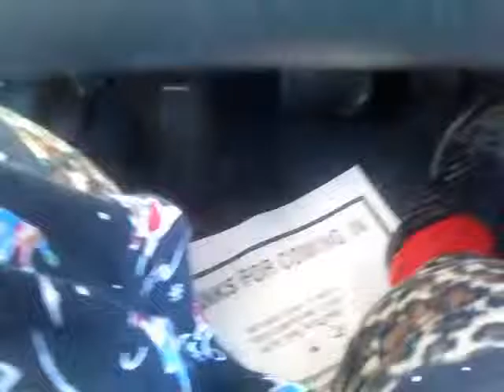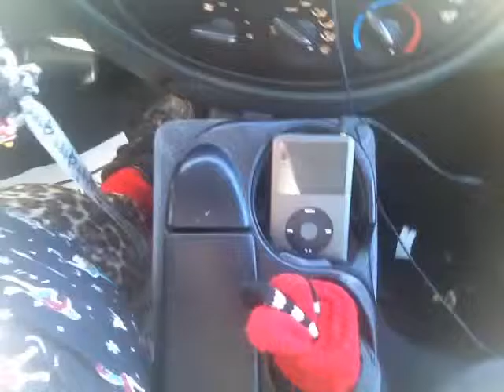Updated what's in my car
What the heck is in my car